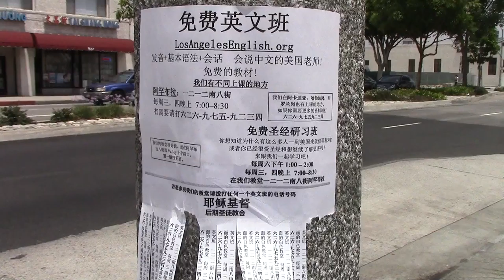44, Goodbye, Китай - Welcome Беларусь